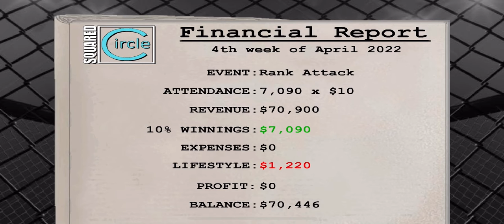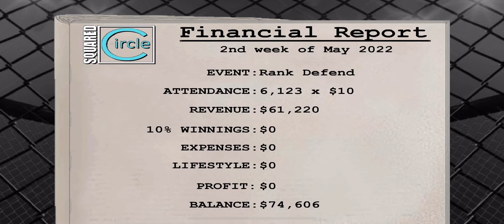MDickie: Weekend Warriors - Gameplay (No Commentary) #9 - Up & Down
Game: Weekend Warriors MMA
Publisher: MDickie Limited
Release Year: 2015